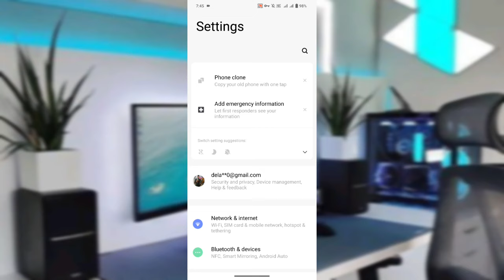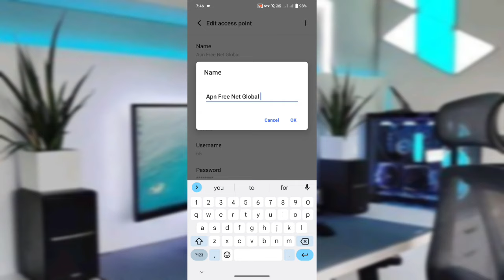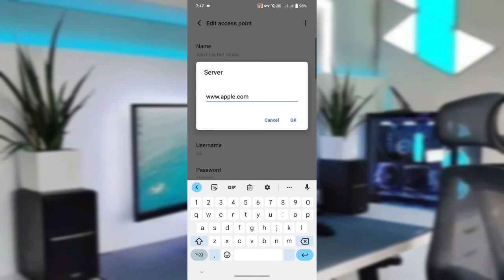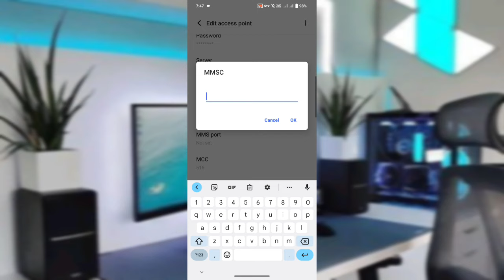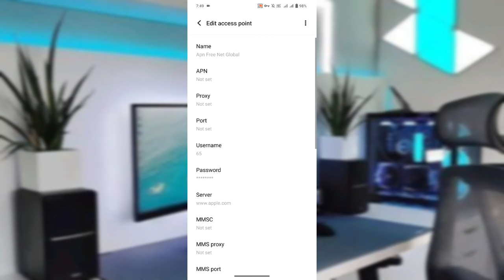Paano magkaroon ng LIBRENG INTERNET|Free Internet APN 2023|Tricks Buddy PH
Howdy Howdy mga ka Buddy,
Sa video na ito mga ka Buddy may ituturo ako sa inyong tricks para magkaroon ng libreng internet.
Pwede ito sa lahat ng networks
( Smart, Sun,TNT,Globe,TM,DITO Sim)
Working din ito sa Android,IOS,Pocket Wi-fi or any kind of device as long as napapalitan ang Apn.
Take note mga ka Buddy ito pong tricks na ito ay depende po sa lugar!

Try nyo tong Apn settings na ito:
Name: Apn Free Net Global/any name
Proxy: Blank
Port: Blank
Username: 65
Password: User@123
MMSC: Blank
MMS Proxy: Blank
MMS Port: Blank
MCC: 515
MNC: 03/02
Authentication Type: PAP
APN Type: default, supl
APN Protocol: IPv4/IPv6
APN Roaming Protocol: IPv4/IPv6
Bearer: Unspecified
And then Save!

Take NOTE: There is no SPONSORSHIP between me and any of the brand,logo, or app mentioned in this video!
There's no such activity like that!

🔰 Howdy Howdy mga ka Buddy This is Tricks Buddy PH, your friendly neighborhood Youtuber.
🔰 I'm making contents and video about Unboxing and phone reviews! And also I'm making video tutorials about APN Tricks, Android Tips and Tricks, Facebook and Messenger Tutorial and also Gcash Tutorials!
🔰 Here are some of my videos, come and check it out😊

🖌️ Editing Tools
 Picsart
 Inshot

Thank you for your support, enjoy watching 🤗
P.S.: Automatic SHOUT-OUT po sa next video sa mga mag li-like at share ng ating videos😍